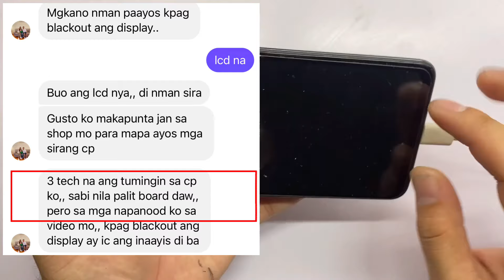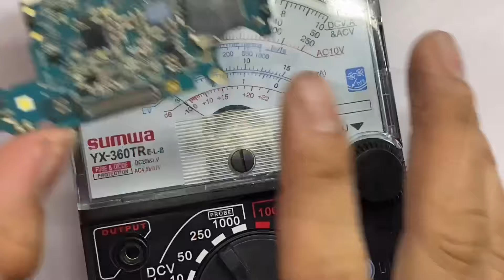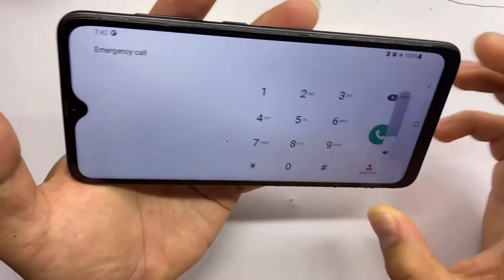Samsung A70 Vibrate Only Pang apat na ako gumalaw dami ng sinubok na pyesa d parin nagawa done!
Marami ng sumobok gawin subukan natin bka magawa!!